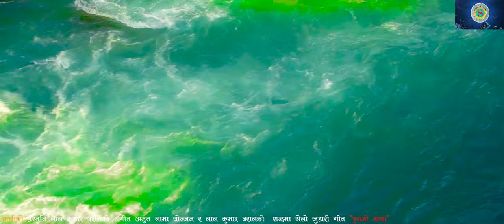New Selo Song सुपरहिट तमाङ सेलो "PURANO MAYA" By indira Gole gurung /Amrit Lama ft Lal kumar Baral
© & P -tulasi digital music Pvt . Ltd
Vocal: indira gole gurung , amrit lama yonjan
Lyrics: lal kumar baral and amrit lama yonjan
Music compose: lalkumar baral
Music Arrangement: kamal saurag
Cast: sunita/ prem yonjan
Cinematography: devra acharya
Edit : depak bista
Direction: sanjan parajuli

Unauthorized downloading and uploading on YouTube channel is Strictly Prohibited And will attract punitive measures from Tulasi Digital Music. Embedding to a website is allowed.